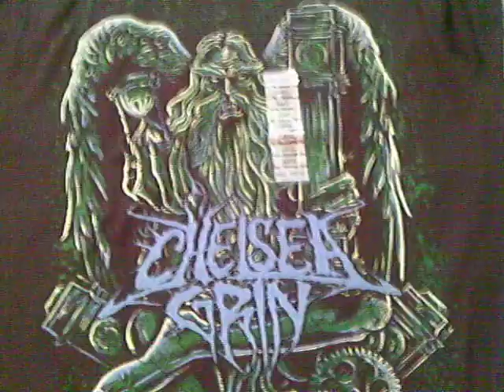Chelsea grin shirt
i got it out of  hot topic